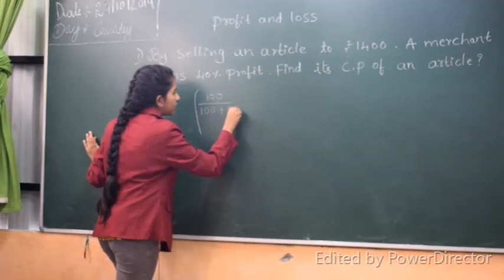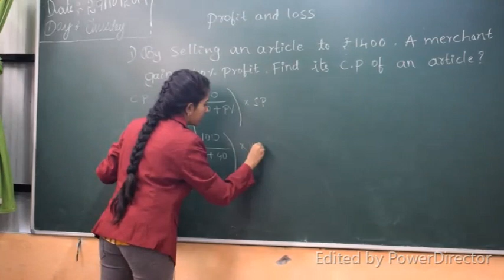Profit and loss/ಲಾಭ ಮತ್ತು ನಷ್ಟ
Problems related to find profit or loss explained.